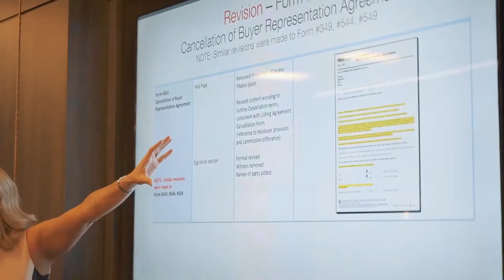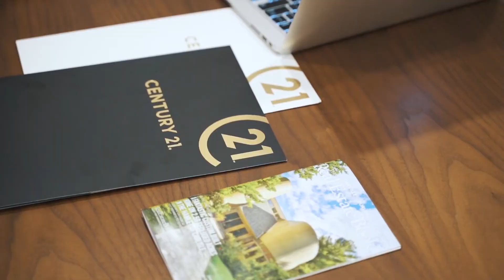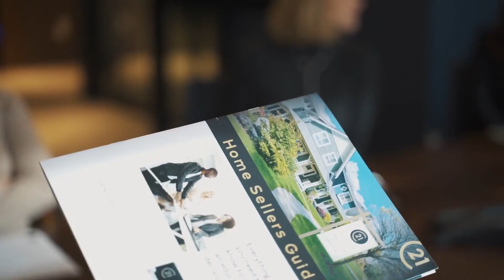Welcome to Century 21 Miller - Oakville Real Estate Ltd. Brokerage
Welcome to Century 21 Miller, our home away from home. Where integrity stands strong and support is evident.

This is Century 21 Miller, and we are family!

Century 21 Miller Real Estate Ltd
9-209 Speers Rd, Oakville, ON L6K 0H5